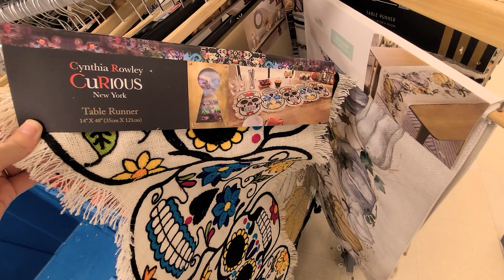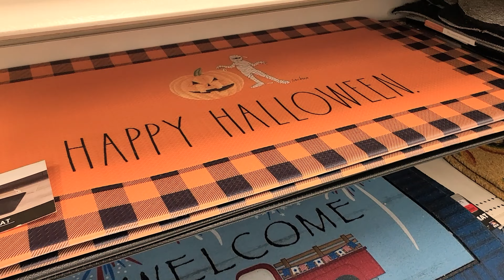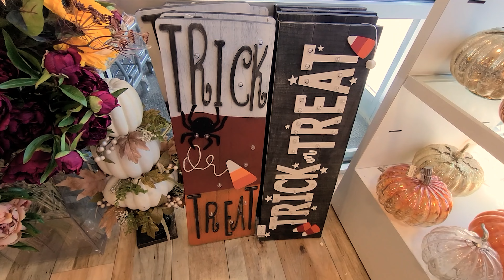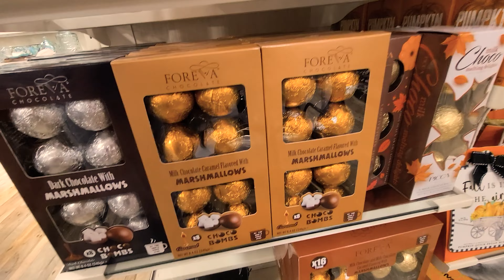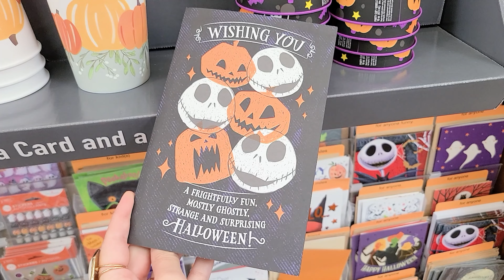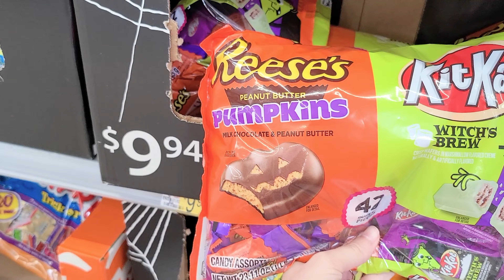🎃 VLOGTOBER 4 | 2022 🍁 ¡Más compras de Otoño y Halloween! MARSHALLS, HOME GOODS y WALMART 🇺🇸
¡Os llevo de compras conmigo! Es impresionante la cantidad de cosas que encuentras en las tiendas en Estados Unidos de decoración, hogar, comidas, cafés, chocolatinas, bolsos, pijamas... todo con diseños otoñales o de Halloween.

Me dan ganas de comprarlo todo!! Espero que os guste el video!
🍁 Muchos besos 😘

★ MÁS VÍDEOS ★